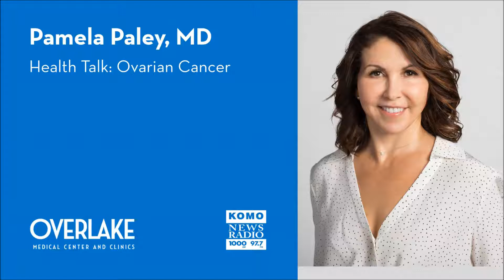Ovarian Cancer with Dr. Pamela Paley | KOMO Health Talk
Dr. Pamela Paley, gynecologic cancer surgeon with Overlake Cancer Center, discusses ovarian cancer.